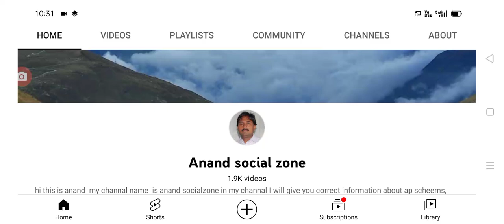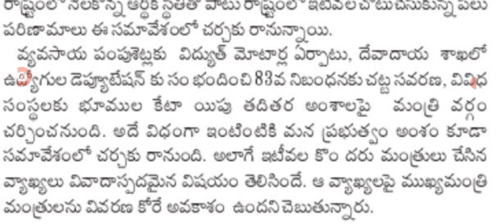ఇప్పుడే ప్రారంభమైన ఏపీ క్యాబినెట్ మీటింగ్ ap cabinet meeting starts.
hello everyone today update is AP cabinet meeting starts .@Anandsocialzone